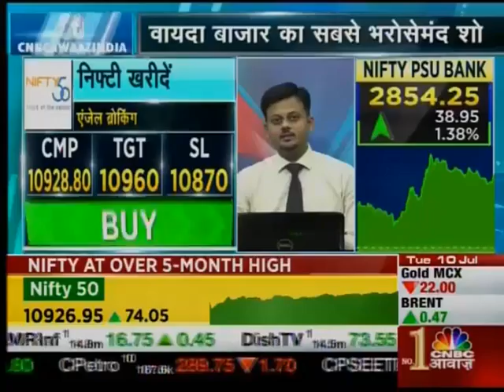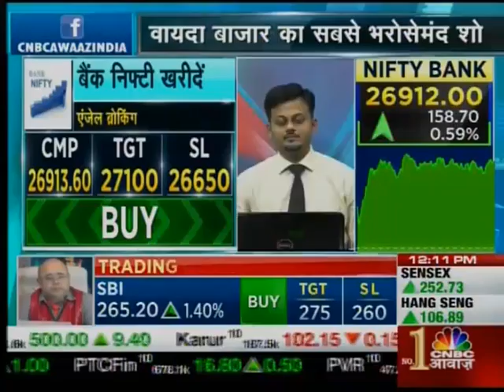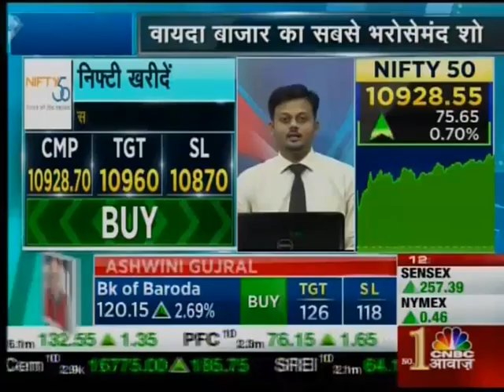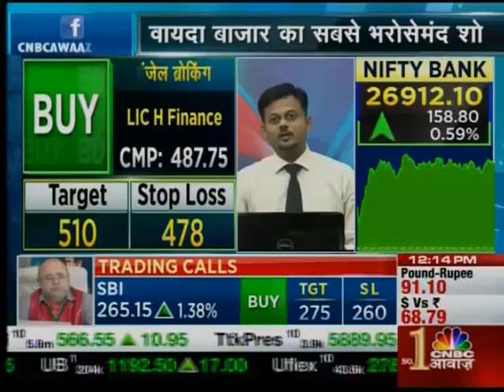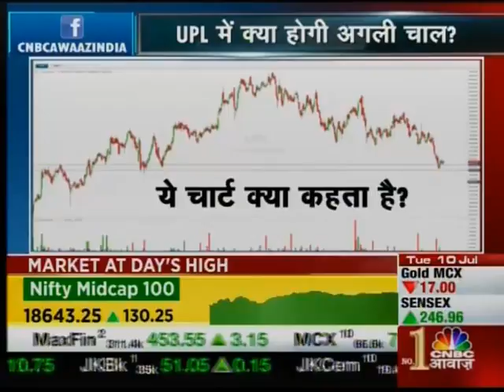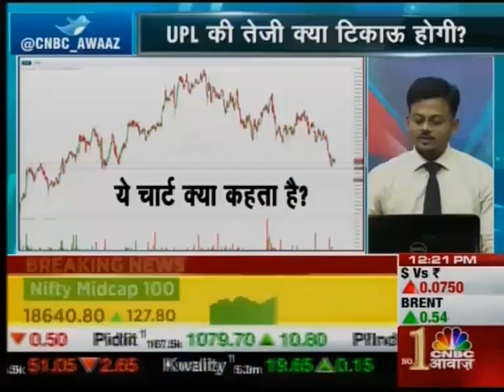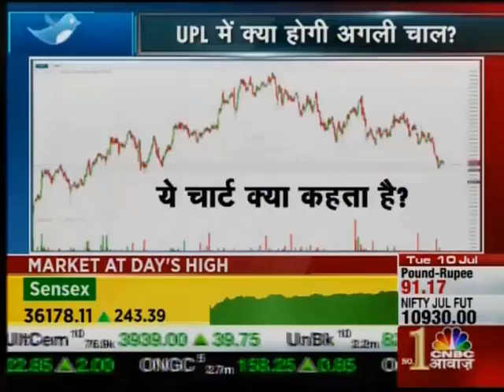ANGEL BROKING CA 100718 1204PM